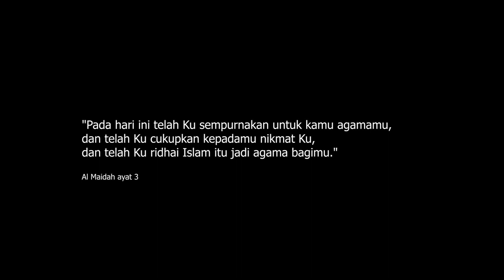Merinding! Jamaah Masjid gempar Melihat Orang Masuk Islam